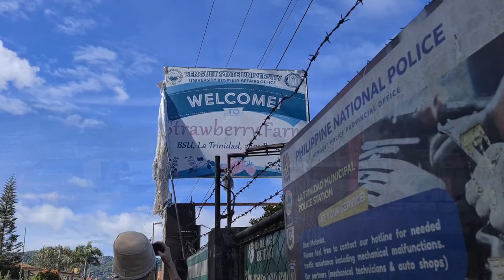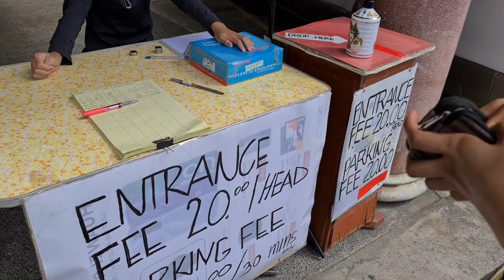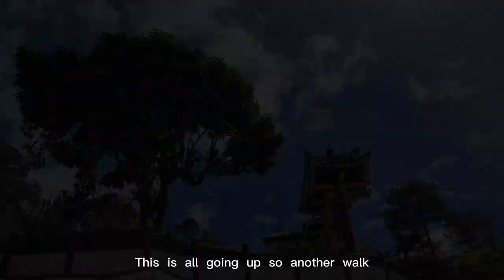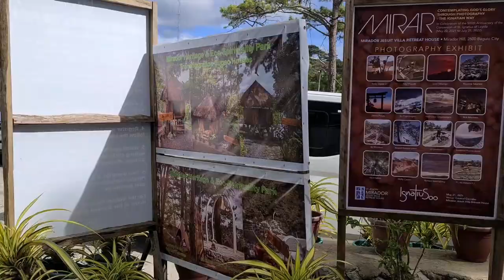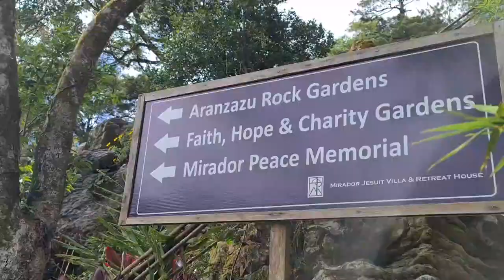Vlogmas Day 4| Visiting Tourist Spots in Baguio City and La trinidad, Walking and Hiking Day 2021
Hello everyone!

Today we went for a tour around the city with my friend so hope you too have become a part of this adventure.

Happy watching!
Stay blessed😇